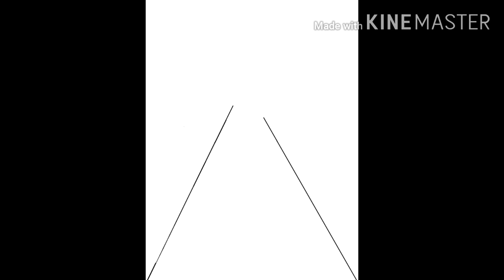F R I E N D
Speedpaint!

Tools used:

Ibispaint
Kinemaster
Soundclick